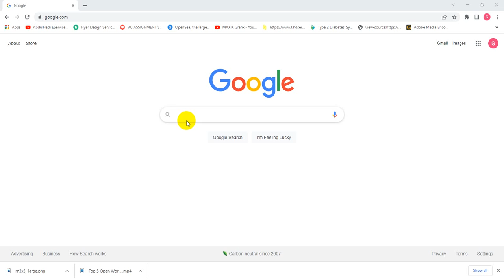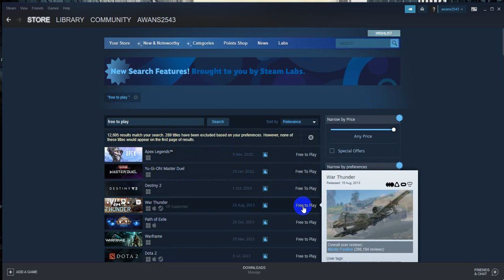How to Get Games on Steam for FREE of COST